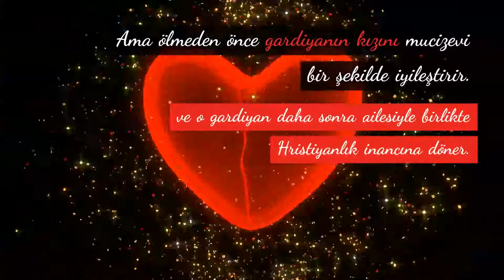Sevgililer Günün'ün hikayesini biliyor musunuz?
14 Şubat'ta Katolik dininde bir bayram günü olan Saint Valentine’in Günü, Valentinus adlı iki erken azizin onurlandırılması ve anılması için dünya çapında kutlanıyor.

Saint Valentines'in gerçek tarihi hakkında çok şey bilinmemekle birlikte, MS 500 civarında liturjik takvime eklendiğini ve efsanenin birkaç sözü olduğunu biliyoruz: